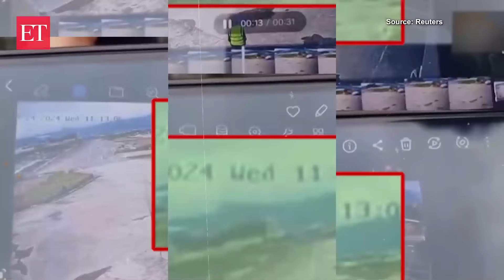'Sole survivor' from the wreckage plane crash in Nepal’s Kathmandu; All you need to know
At least 18 people were killed after a plane crashed and caught fire while it was taking off from Nepal's capital, Kathmandu on July 24. But in the tragic incident, the captain of the plane survived becoming the only ‘sole survivor’ who is currently receiving treatment at hospital. The ‘pilot’ was rescued from the burning wreckage by rescuers and officials present at ground. The Saurya Airlines plane crashed at Tribhuvan International Airport (TIA) as it blazed while taking off. The plane, carrying two crew members and 17 technicians, was going for regular maintenance to Nepal's Pokhara airport. Following the mishap, firefighters rushed to tragedy site carry out the post-crash operations through the charred remains of plane. The recent plan crash has raised questions on Nepal's aviation industry which has a poor safety record that has claimed lives of 300 people since 2000.